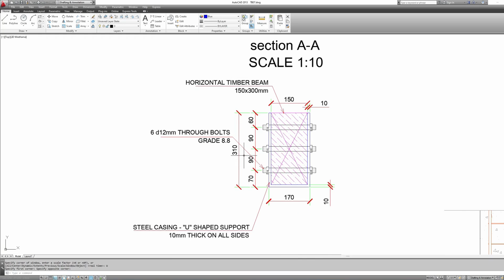Timber Beam Connection to Concrete Column structural connection detailed drawing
Fully detailed CAD drawing of a Primary timber beam moment connection to a reinforced concrete column with steel U shaped casing support plate.

This is a fully detailed CAD drawing of a primary timber beam connected to a reinforced concrete column with steel U shaped casing support plate.

This connection is a full moment connection with the timber beam resting onto to U pocket horizontal plate and fully bolted on site with through bolts. The U shaped pocket sleeve is connected to the reinforced concrete column with a secondary plate on the opposite side with fully threaded through bolts cast inside the concrete column.

The detail can be used with any composite ( timber and concrete ) design. Easily adjust beam and bolt sizing to help designers save time.